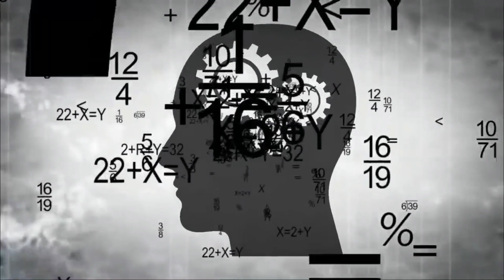LIMANG MALALAKAS na SANDATA ng ISRAEL !!! | Jevara PH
Pag-usapan natin ang BIG 5 WEAPONS ng ISRAEL na naging DAHILAN kung bakit ngayon ay WALA NG SINUMANG BANSA ang nagtatangkang makipag DIGMA sa NAPAKALIIT NA BANSANG ito.